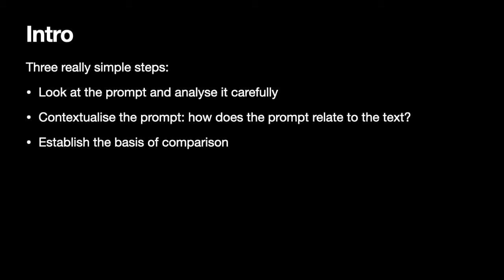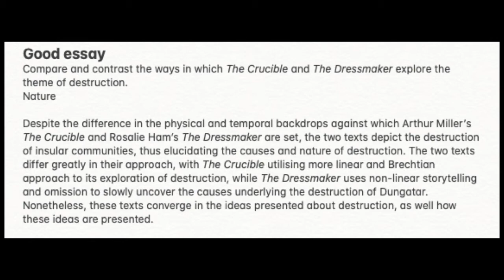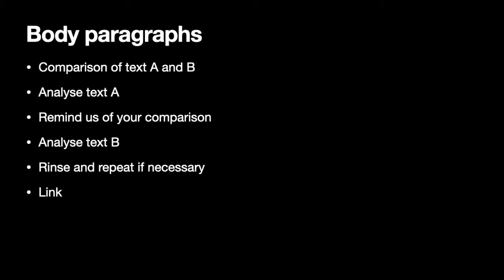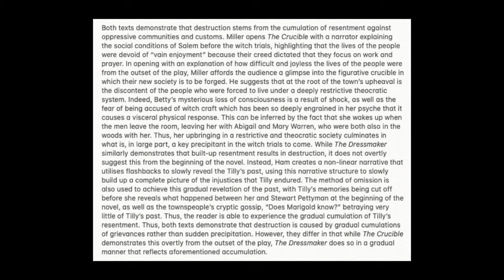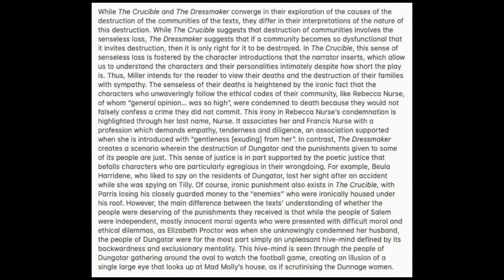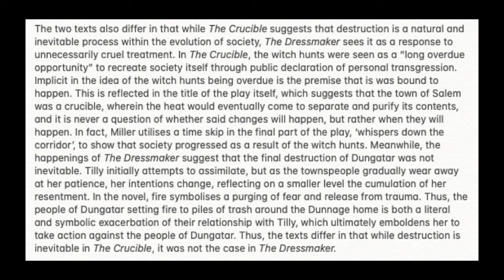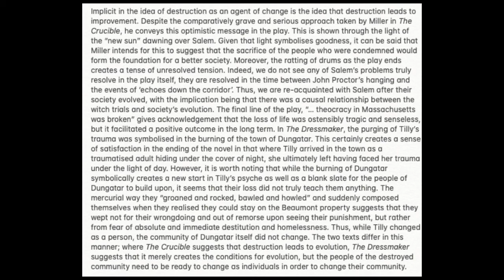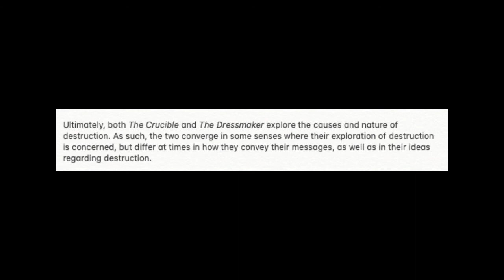Breaking down a good (high level) comparative response essay for VCE English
Hi guys, in this video I break down a higher level comparative essay in terms of what makes up good structure and strong analysis. Because this video took ages to make and I'm doing this late at night, I've foregone the process of editing out any stuttering and reading mistakes you may hear in the video. It shouldn't be too distracting, though. Anyway, enjoy the video.